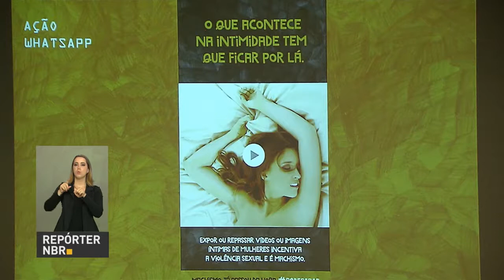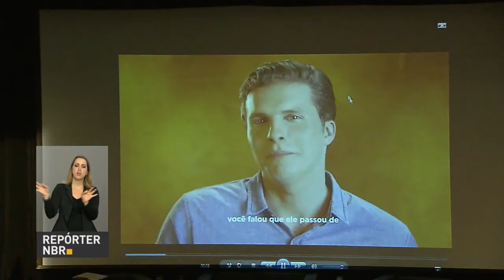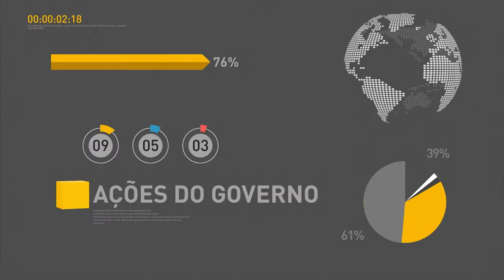Mais de 100 milhões de brasileiros acessaram a internet em 2015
REPÓRTER NBR 20H - 25.11.16: A medida provisória editada pelo governo sobre concessões quer trazer mais segurança jurídica a investidores. Mais de 100 milhões de brasileiros acessaram a internet em 2015, segundo dados da PNAD. Ministério da Justiça lança a campanha "Machismo. Já passou da hora".